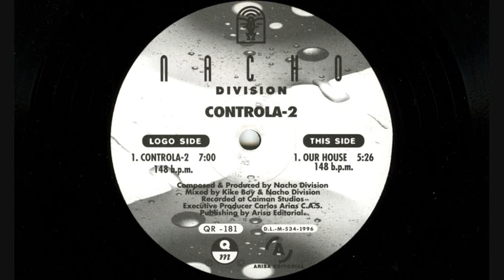Nacho Division - Our house (1996)